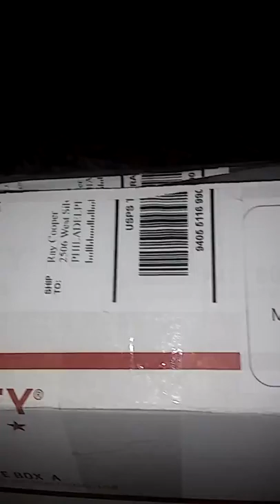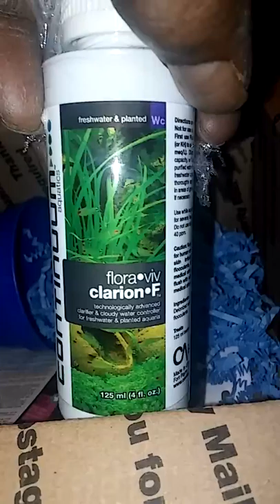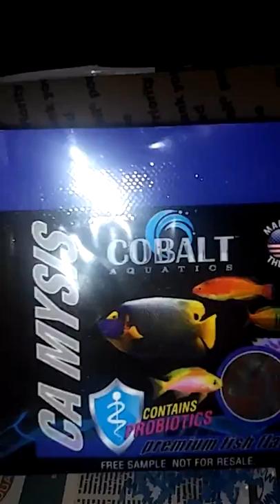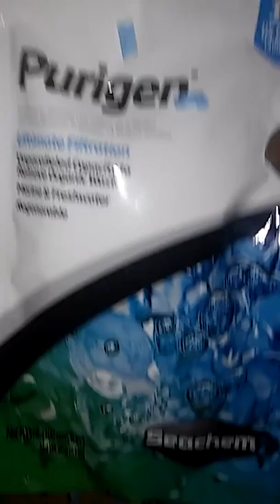Opening of my aquarium box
I waited to open this a whole for days, and I just ordered some of these things, like the Purigen, and the flipper but you can never have enough. Thanks my Aquarium Box